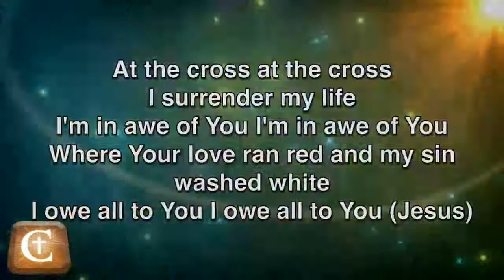Holiday Photobombs 03 - Fear and Anxiety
Pastor Eric Bucci, Cornerstone Church, Cheshire, CT